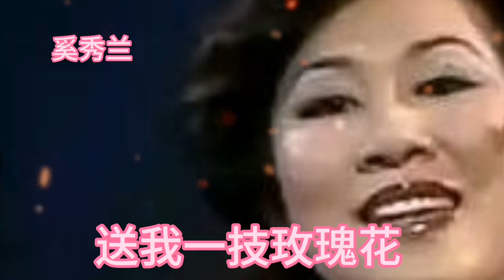奚秀兰一首《送我一枝攻瑰花》，歌声清晰明亮，气息饱满自如！【大忙人5B4C】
➤奚秀兰一首《送我一枝攻瑰花》，歌声清晰明亮，气息饱满自如！